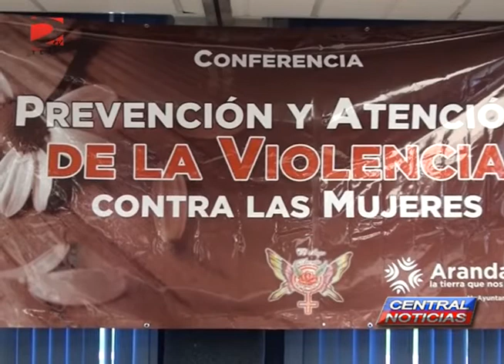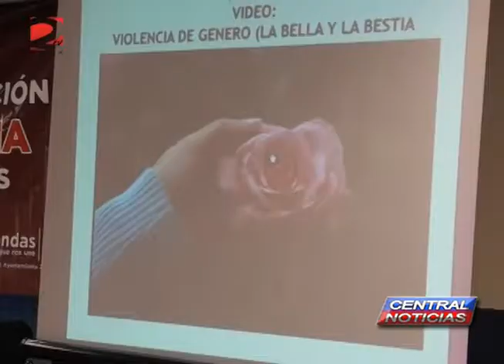PDTA DEL IJM OFRECE CONFERENCIA SOBRE VIOLENCIA A LA MUJER